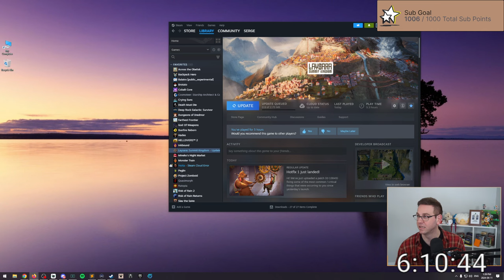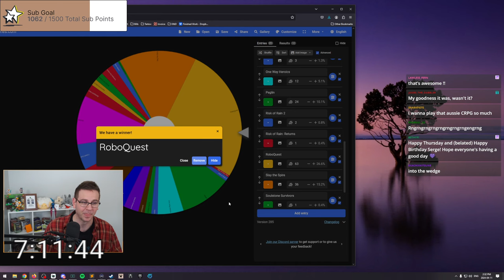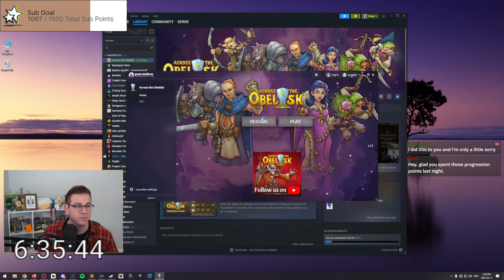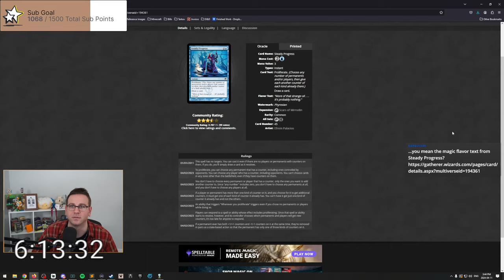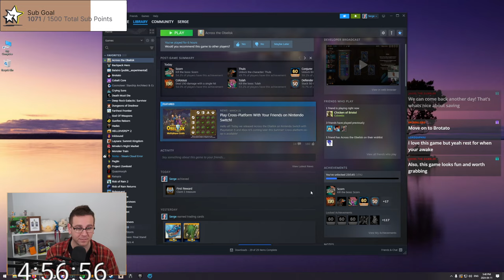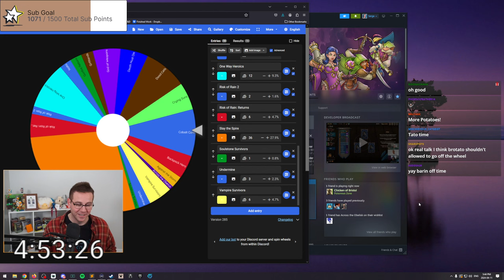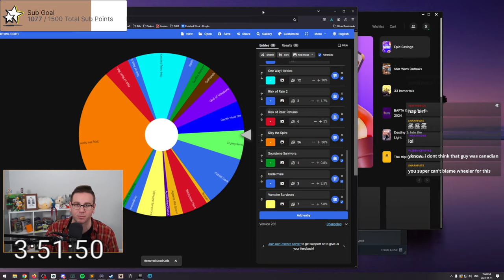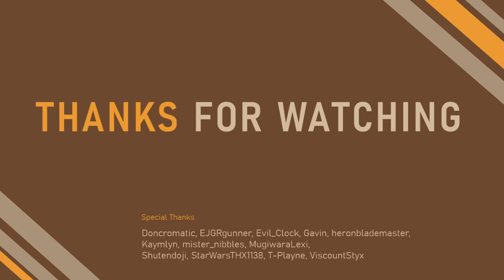Birthday Subathon Stream: Day Two - Roguelike Roulette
Today we continue the celebrations and spin the wheel with Roguelike Roulette.

0:00 Stream Start
5:15 The Wheel
15:58 Inkbound
50:53 The Wheel
56:50 Wheel Resumes
58:18 Robo Quest
1:11:00 The Wheel
1:12:44 Peglin
1:35:10 Oopsy Daisy
1:35:35 Peglin
1:38:35 Time To Death: Very Fast
1:39:11 The Wheel
1:41:33 Across The Obelisk
3:30:10 Game Resumes
4:01:43 The Wheel
4:05:56 Brotato
4:15:54 Game Resumes
4:22:19 Dinner Break
4:32:30 Game Resumes
4:53:01 The Wheel
4:56:29 Dead Cells
5:25:36 The Wheel
5:31:11 Slay The Spire
5:50:06 Serge Making Faces
5:50:36 Slay The Spire
6:06:59 Wrap Up